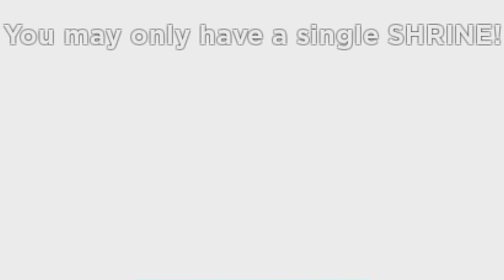ROBLOX INDONESiA | PiRAMiDA EMAS MENDATANGKAN HANTU ?? 😭